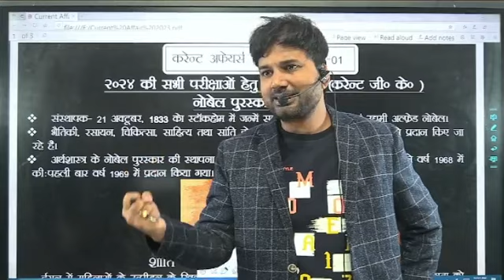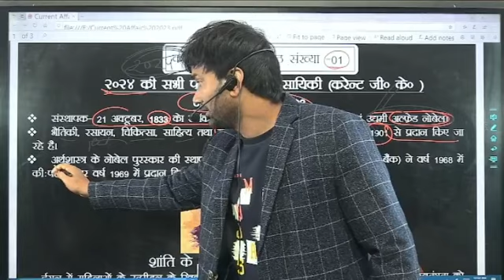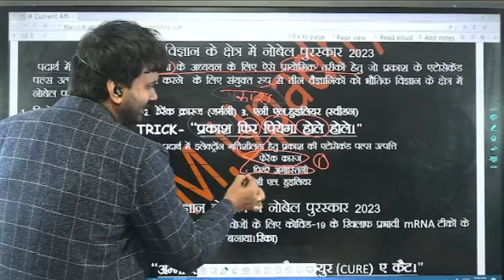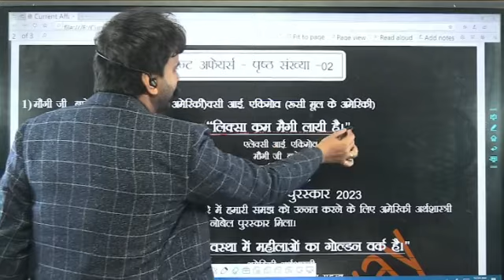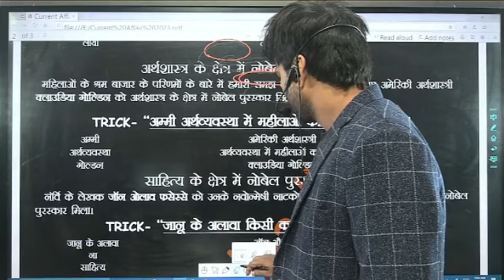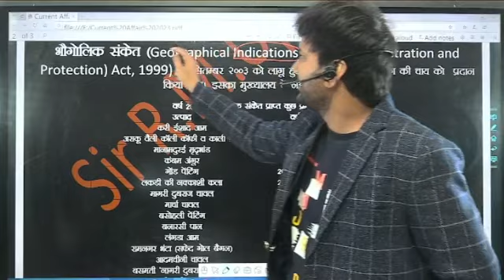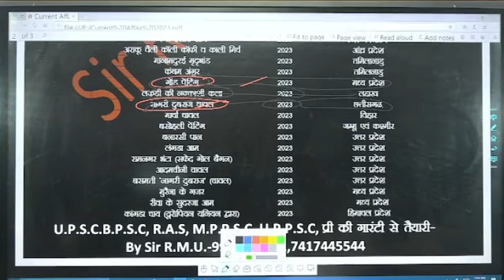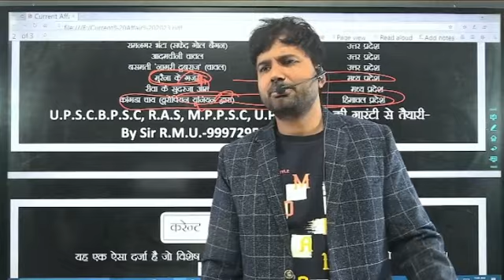current gk 2024 | most important current gk 2024 | current gk for uppsc | current gk for up police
कैलेंडर UPPSC 2024 | एग्जाम की नई तारीख ?| uppsc calander 2024 | uppsc 2024 exam date | uppsc news900 SEAT रहेगी रिजल्ट तक| uppsc 2024 total seat | uppsc exat date 2024| uppsc 2024 syllabus | uppsc
करंट जीके अक्टूबर 2023 | OCTOBER CURRENT GK | CURRENT GK FOR RO ARO | CURRENT GK FOT UPSSSC PET 2023

बिल्कुल नई वैकेंसी😇| government job | government jon notification | up police vacancy 2023 | up polचार किताब फ्री पाने का आज अंतिम दिन है इसके बाद कीमत ₹ 3000 ही हो जाएगी तथा आज ₹ 1000 का डिस्काउंट भी है आप केवल 1999 में संपूर्ण नोट्स व चार किताब फ्री पा सकते हैं
FREE DELIVERY .😊🙏🏻

1001 रुपए की छूट का आज अंतिम दिन है कल से NOTES  की कीमत 3000 ही होगी,

DATE 📅 😪 | uppsc ro aro 2023 exam date | uppsc 2023 ro aro exam date| uppsc 2023 ro aro exam

Post detail UPPSC 2023
SDM, DSP, ETC

CURRENT GK 2023 | MOST IMPORTANT CURRENT GK 2023 | CURRENT GK TRICKS | CURRENT AFFAIRS 2023|

UPPSCअति महत्वपूर्ण सूचना| UPPSC 2023 | UPPSC 2023 LATEST NEWS | UPPSC NEWS | UPPSC NEWS TODAY | UPPSC LATETS NEWS

उत्तर प्रदेश विशेष के प्रश्न यहीं से आएंगे| UP CURRENT GK | UP SPECIAL GK | IMPORTANT UP SPECIAL |एक जिला एक खेल उत्तर प्रदेश सरकार | ONE DISTRICT ONE SPORTS | ONE DISTRICT ONE SPORT LIST | UP ONE DISTRICT ONE PRODUCT

UPPSC SYLLABUS
UPPSC NEW SYLLABUS
UPPSC UPDATED SYLLABUS
UPPSC 2024
UPPSC NEWS
UPPSC NEWS TODAY
UPPSC PRE EXAM DATE
UPPSC NEW EXAM DATE
UPPSC RESULT
UPPSC UPDATE NEWS
UPPCS 2024

UPPSC
UPSC
BPSC
RAS
MPPSC
UKPSC
HPSC
HCS
UPSSSC
UPTET
SUPERTET
ALL JOB PREPARATION

 UPPSC 2023 MAINS RESULT | UPPSC PRE

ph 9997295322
gktricksbyrmu

UPPSC
UPSC
BPSC
RAS
MPPSC
UKPSC
HPSC
HCS
UPSSSC
UPTET
SUPERTET
ALL JOB PREPARATION